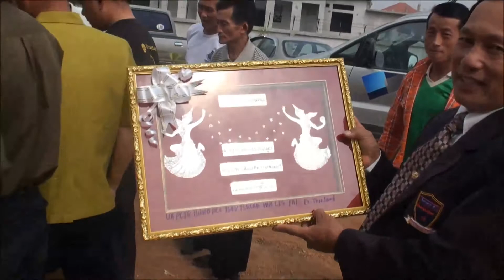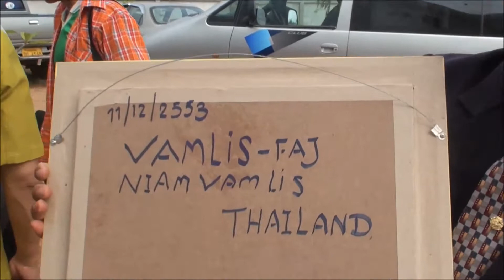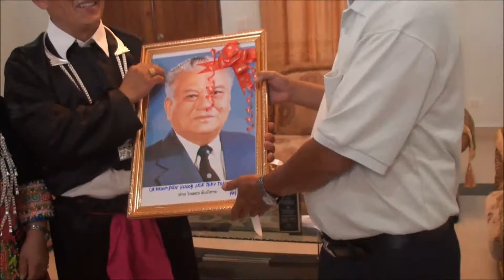Txwj Nkawm Kev Hlub part 5 OPEN HOUSE